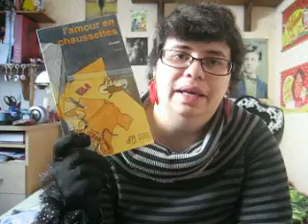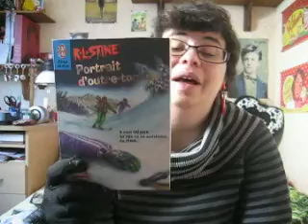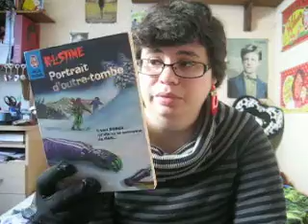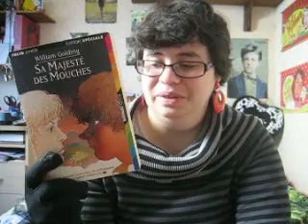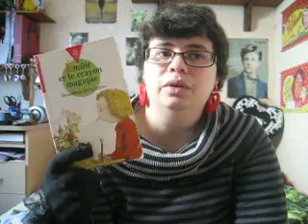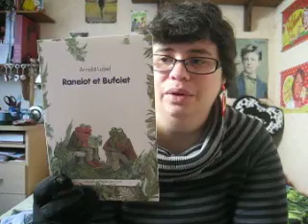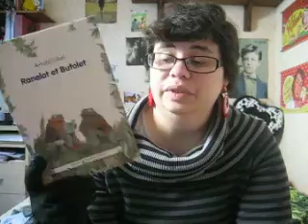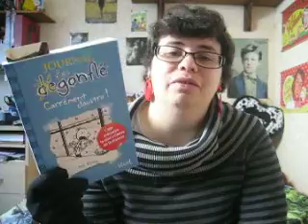Tag du gâteau littéraire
; Emilie et le crayon magique